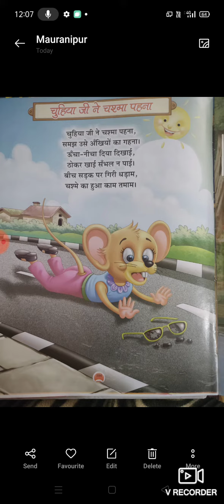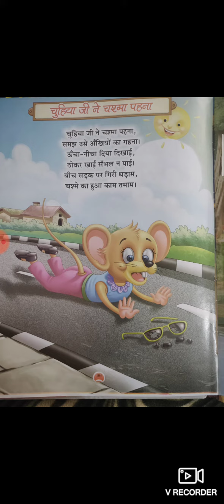L.K.G||Hindi||poem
Page no 104( chuhiya ji ne chasma pahna)